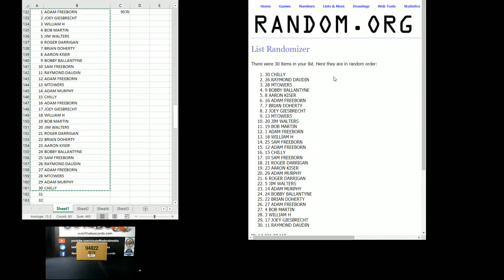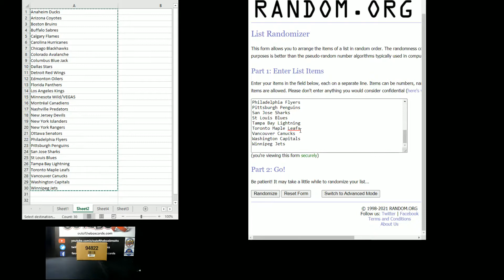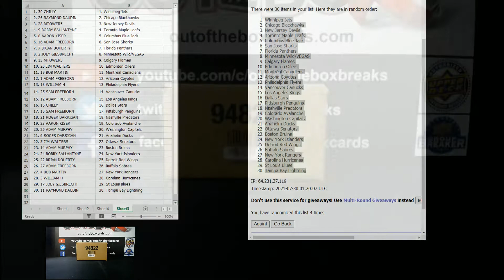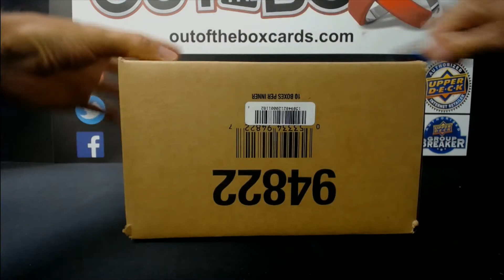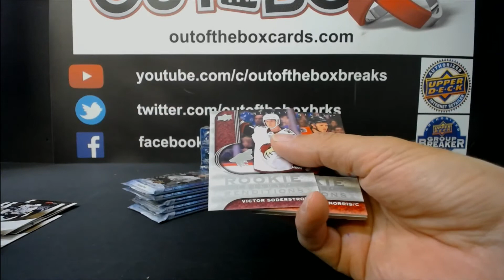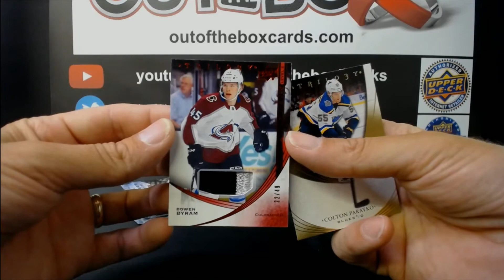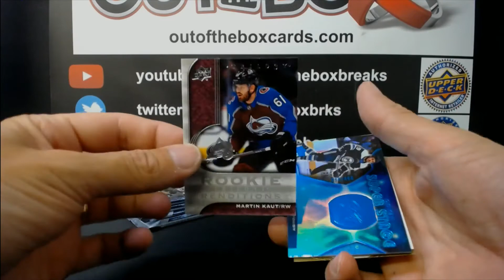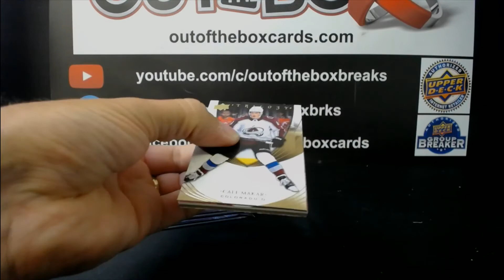Out Of The Box Group Break #9570 20-21 TRILOGY HALF CASE DOUBLE UP